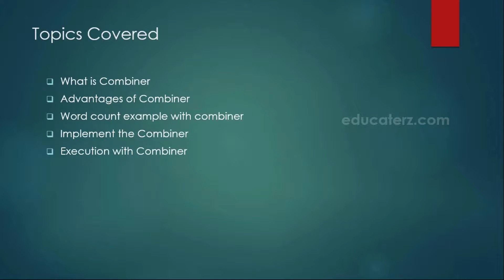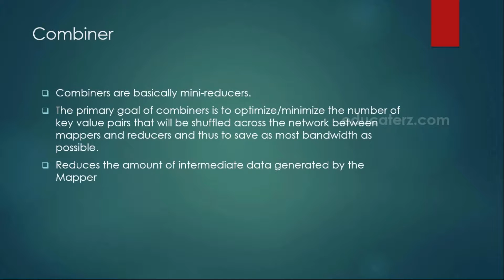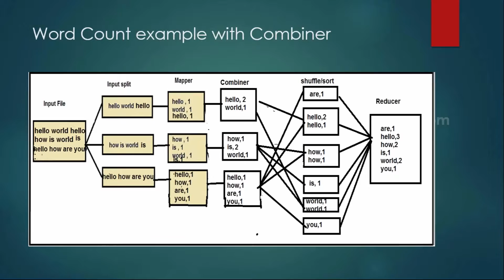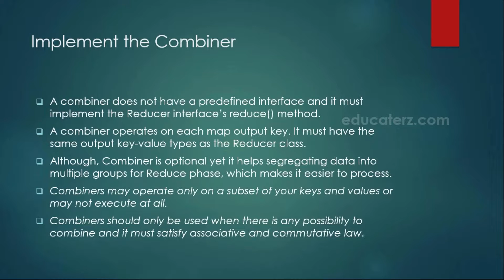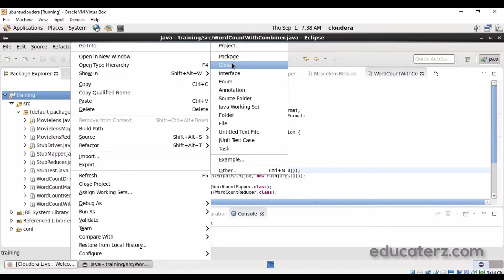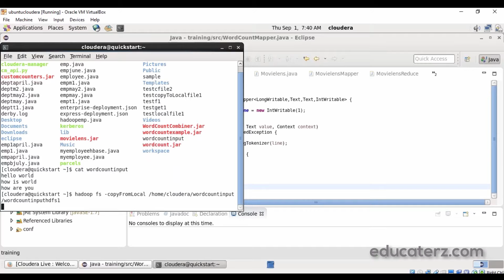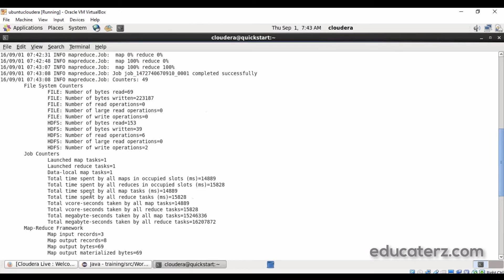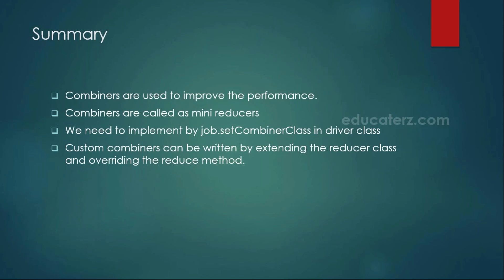Hadoop Tutorial for Beginners - 13 Combiners (in MapReduce)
In this tutorial you will learn about What is Combiner in in MapReduce, Advantages of Combiner, Word count example with combiner, Implement the Combiner and Execution with Combiner